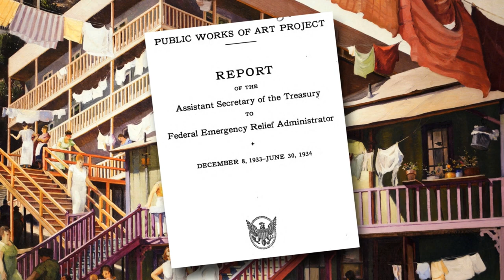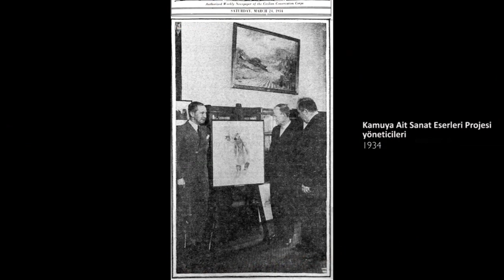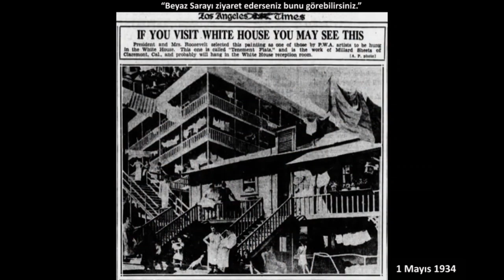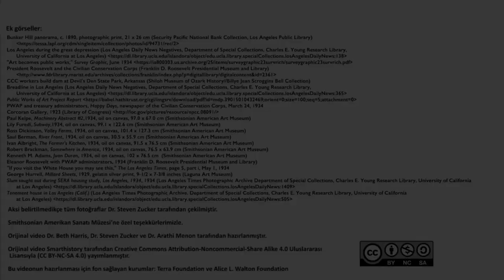Büyük Buhran ve Direniş (Sanat Tarihi)